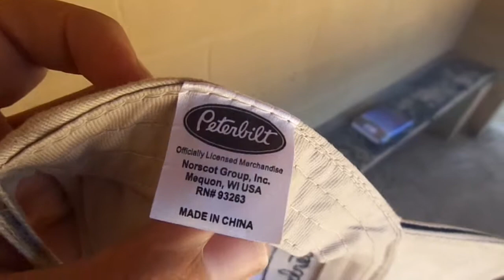Socialism is More Pro-American & Patriotic Than Capitalism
Ok, i googled it, and Peterbilt is a manufacturer of semi-trucks based out of Denton, Texas.  Baseball caps.  Semi-trucks.  Texas.  You can't get any more American than that, and yet their baseball caps are MADE IN CHINA.

Really, if you want to be honest about it, capitalists & Americans who are pro-capitalist (because only a fragment of Americans are capitalists, the owners of prime capital) are inherently anti-American and HATE the United States.

Democracy is fundamentally about your daily life, which is your work (not the ballot box. voting doesn't take at least 40 hours of your week). Therefore FREEDOM is more about your work life than it is about people representing you in Congress. So if you don't have the freedom to own your workplace, you're not living in a democracy.

Pro-capitalists therefore are at WAR with democracy, and they hate America since they support your jobs going overseas so that the money YOU earned goes in the pockets of FOREIGN shareholders.  Socialism, rather than capitalism, is pro-American & patriotic since it defends YOUR rights as a working American and gives dignity to YOUR [American] community rather than to an international community [of shareholders].